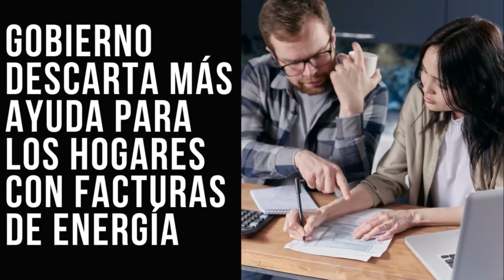Noticias Destacadas Nacionales 22 de mayo 2023